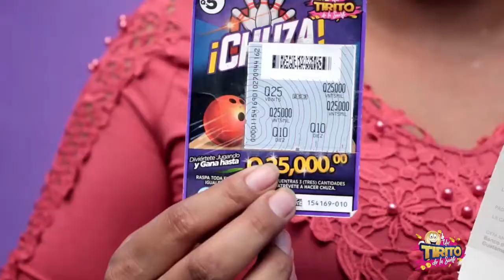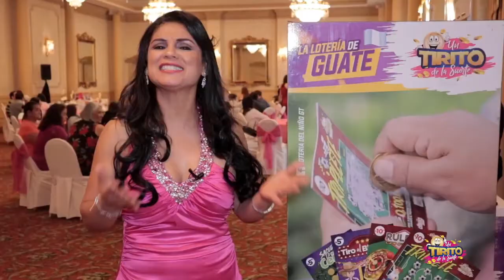02 PROG563 {TENLOT} GANADORA DE Q25,000 Y REINAS DE LA ESPERANZA